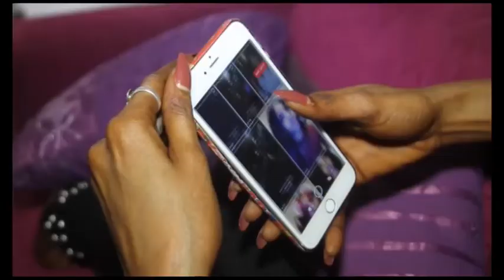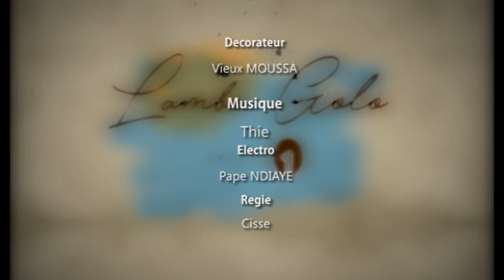Lambi Golo Episode 07